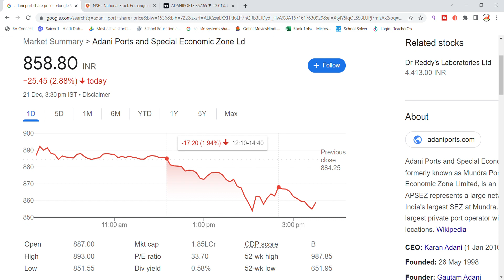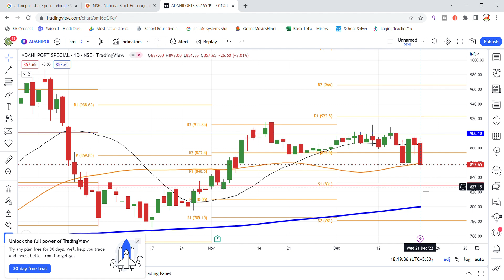Adani Ports Share Latest News | Adani Group News | Share Market Latest News